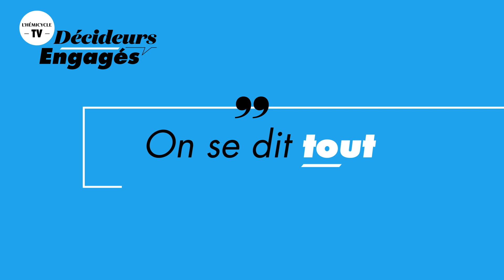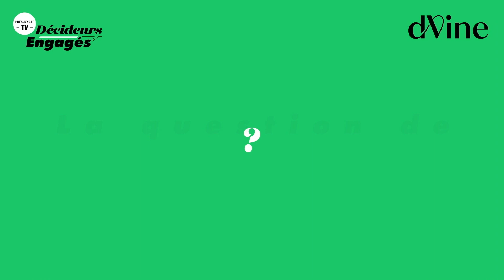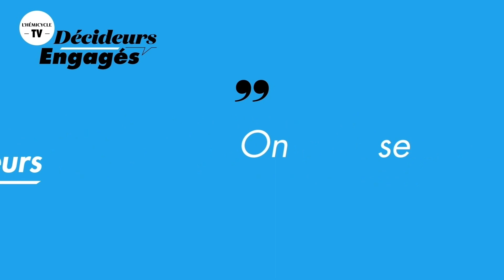Grégory Cohen (chef et entrepreneur) On se dit tout x Les Décideurs engagés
Le médiatique chef et entrepreneur Gregory Cohen est aujourd’hui l’invité de « On se dit tout », l’émission phare de L’Hémicycle TV.

Ce fils de restaurateur, qui a fait ses armes enfant dans l’établissement paternel, doit ouvrir six restaurants en 2023. « Le métier de cuisinier a évolué », dit celui qui est devenu chef d’entreprise. Il est à l’initiative du collectif « chef et solidaire » pendant l’épidémie de Covid, pour servir 100 repas par jour aux familles des enfants malades dans les hôpitaux parisiens.

Fort de cette expérience, il attire l’attention sur le gâchis des repas à l’hôpital, où 70% des repas donnés aux malades sont jetés à la poubelle.